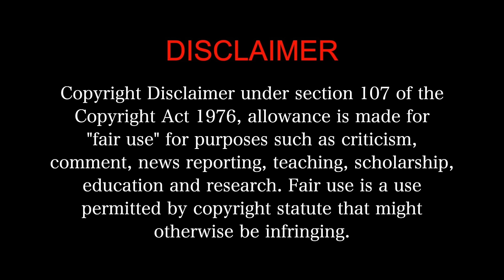Soodhu Kavvum (2013) - MOVIE REACTION Part 1/3! | Vijay Sethupathy | Tamil Gangster Comedy